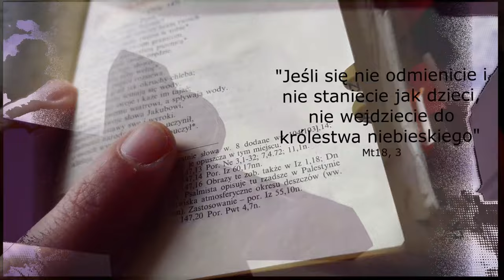Jezus jest światłością // pogadanka przy ognisku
Niesamowite doświadczenie bożej łaski - My, oboje rodziców wraz z naszymi dziećmi doświadczając piękna natury, zimna i ciepła - rozmawiamy o Tym, który jest Światłością Świata!

Zapraszamy:)